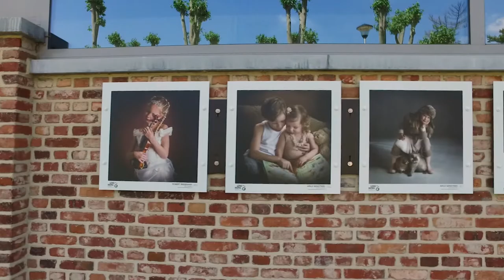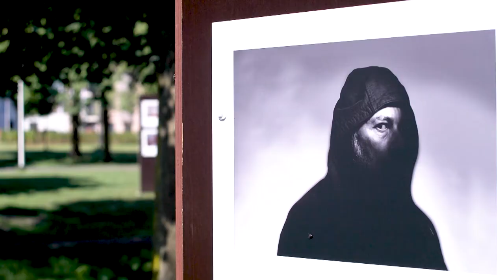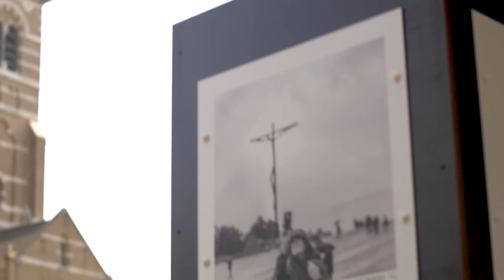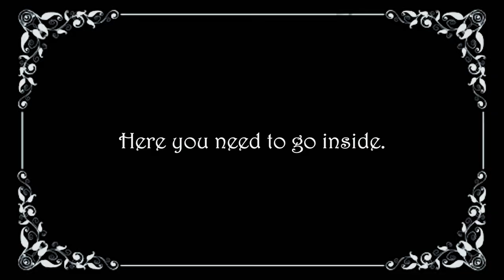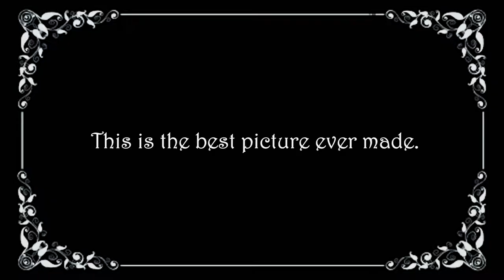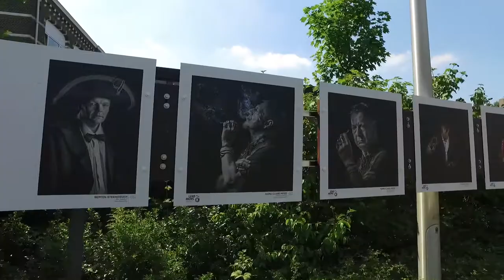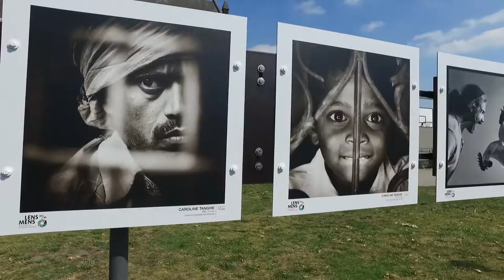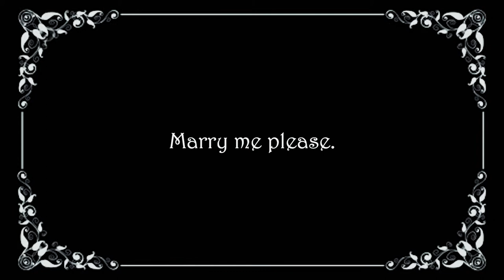2017 PHOTOGRAPHER ON THE ROAD Music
De fotograaf doet de fotoroute "Lens Op De Mens" door Overpelt, in Limburg, België.

Fotofestival Overpelt "Lens Op De Mens" met wereldwijde deelname meer dan 500 foto's geselecteerd. 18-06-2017 tot 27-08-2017
Live muziek Johan Thaens bij opening festival "Lens Op De Mens"

The photographer takes the route of photos "Lens On Mens" along Overpelt, in Limburg, Belgium.

Photo Festival Overpelt "Lens Op De Mens" with worldwide participation over 500 photos selected.2017-06-18 to 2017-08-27
Live music Johan Thaens at the opening festival "Lens Op De Mens"